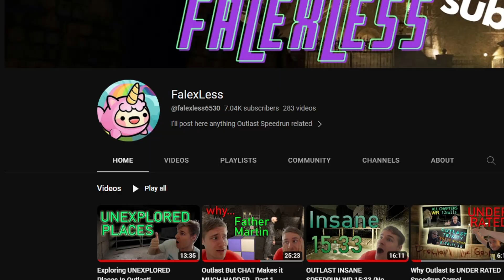OUTLAST RANDOMIZER!! (Picker mod)